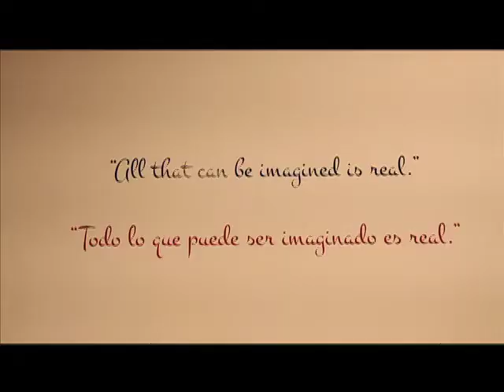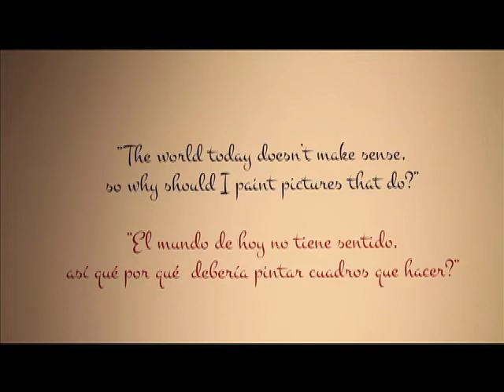Picasso's The Bull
Picasso